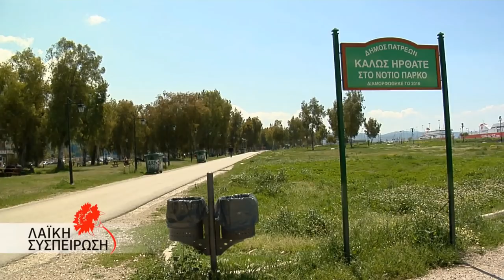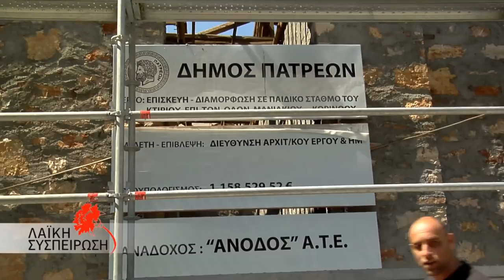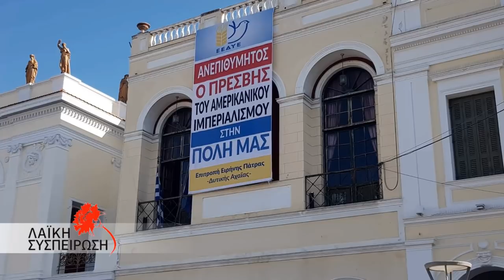ΣΥΝΕΝΤΕΥΞΗ ΤΟΥ Κ. ΠΕΛΕΤΙΔΗ ΣΤΟ 902.GR